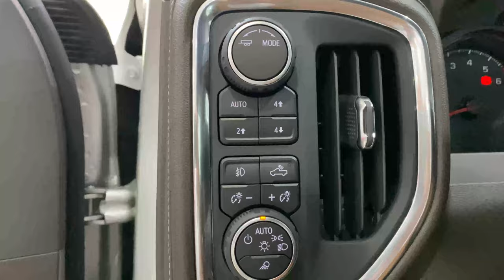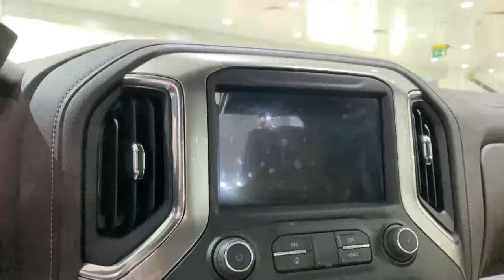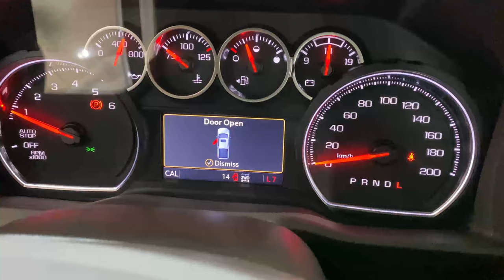مواصفات تريلبوس موديل 2022 عشر سرعات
عشر غيارات اوتوماتيك
٨ سلندر
5.3
355 HP
إتصل الان على مهند 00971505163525
بن حموده للسيارات ابوظبى والعين